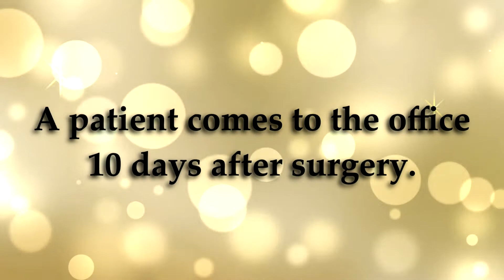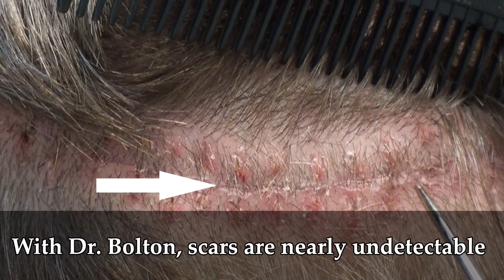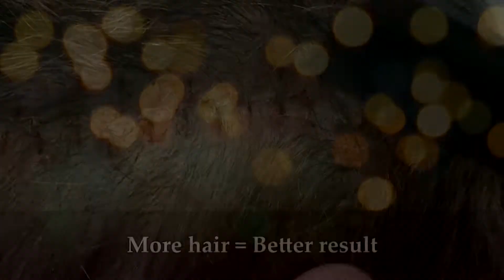10 Day Hair Transplant Scar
Another wonderful example of a completely undetectable suture line from one of Dr. Brett Bolton's follow up 10 days following a hair transplant procedure.